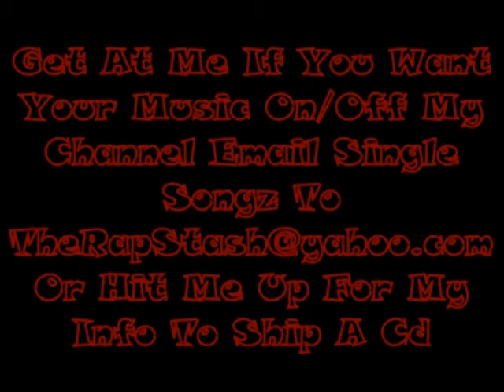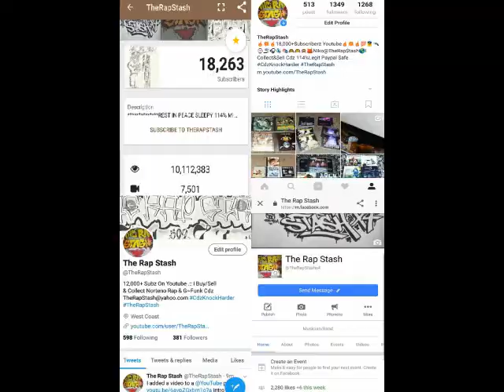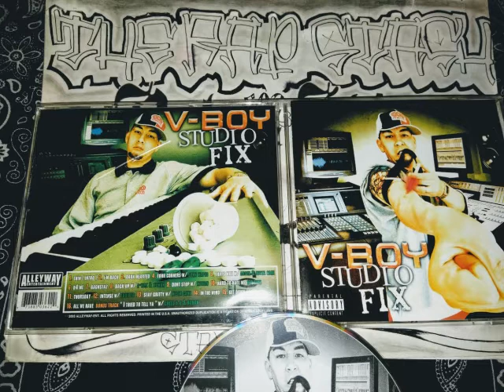Thats Why By V-Boy Ft Arsen & Mista Cane